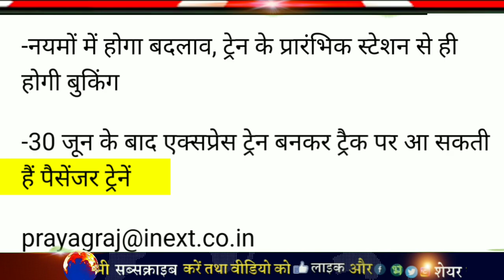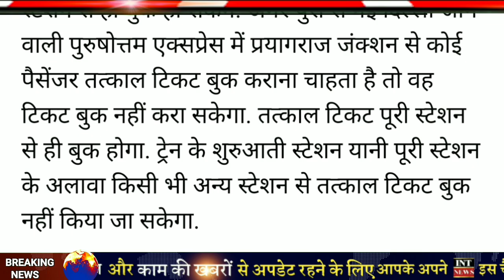तत्काल टिकट के नियम बदले 30 जून से तत्काल टिकट मिलेंगे | Tatkal Ticket Booking Time,RAC,Waiting,modi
रेलवे ने 200 ट्रेनों में रिजर्वेशन सिस्टम के नियम बदले |tatkal ticket booking time,irctc,rac,waiting

रेलवे ने फिर 200 ट्रेनों में यात्रा के नियम बदले | tatkal ticket booking time,irctc,rac,waiting,modi

रेलवे ने 200 ट्रेनों में यात्रा के नियम बदले | IRCTC Tatkal Ticket Booking Shuru,irctc,rac,waiting

Waiting Ticket वाले भी कर सकेंगे यात्रा | tatkal ticket kab se shuru hoga,irctc,rac,waiting,railway

कंफर्म टिकट इस तरह मिल जाएगा | tatkal ticket booking time,200 train time table,irctc,rac,waiting

टिकट बुकिंग से पहले यात्रीगण ध्यान दें | tatkal ticket booking time,200 train time table,irctc,rac

रेलवे करने जा रहा है बड़ा बदलाव | tatkal ticket booking time,200 train time table,irctc,rac,waiting

आपके घर के स्टेशन पर ट्रेन रुकेगी या नहीं |tatkal ticket booking time,200 train time table,irctc,rac

आज से तत्काल टिकट बुकिंग शुरू | tatkal ticket booking time,tatkal ticket kaise book kare,irctc,RAC

तत्काल टिकट: टिकट बुकिंग नियम फिर बदले | IRCTC Ticket booking,RAC,Waiting,Tatkal ticket booking

Your query 👇👇👇

ट्रेन कब से चालू होगा,train ki khabar kab tak khulegi,railway ki khabar aaj tak,indian railways news update,indian railway news aaj tak,irctc news live,irctc news update today,irctc news latest